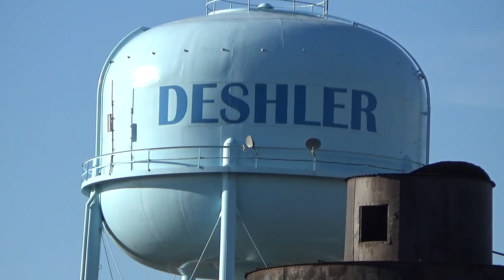The Operation Lifesaver #4568 Combination B728 & B780, Website Unit, Foreign Visitors, Deshler OH!!!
Welcome Back To The Buckeye State Rails Today is On October 22nd 2022 and were back in Deshler OH To Do Some Railfanning In Deshler and waiting for 4568 Would be leading A Combination Ethanol B728 And B780 Would be Heading to Bensenville Illinois Enjoy.

[Chapters]
0:00-Intro
0:31-CSX M510 Coming North To The Take The Wye.
0:42-M510 AND B631 Meets At Deshler OH
6:09-The Operation Lifesaver #4568 Combination B728 & B780, Deshler OH Cam One
7:07-The Operation Lifesaver #4568 Combination B728 & B780, Deshler OH Cam Two
7:47-The Operation Lifesaver #4568 Combination B728 & B780, Deshler OH Cam Two
8:18-Rest Of The Train OF B728
10:44-DPUs Of B780 Cam One
11:02-DPUs Of B780 Cam Two
11:28-DPUs Of B780 Cam Three
11:55-The Rest Of The Train Of B780
15:14-Ups Train I010
17:18-Photoslide
18:02-Outro